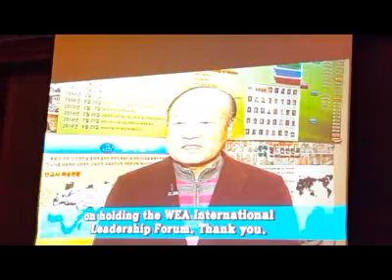wea 영상 3